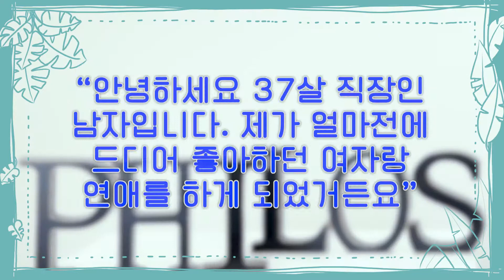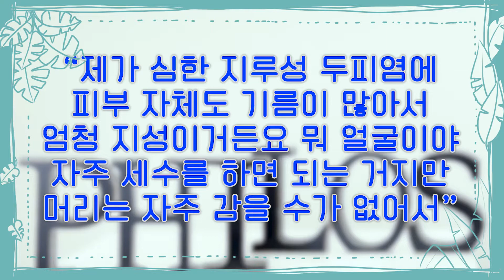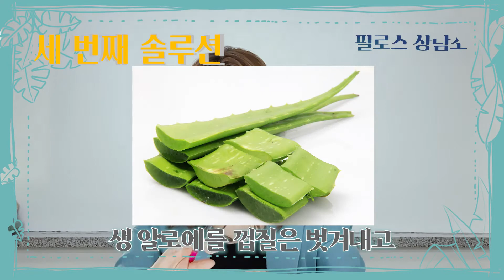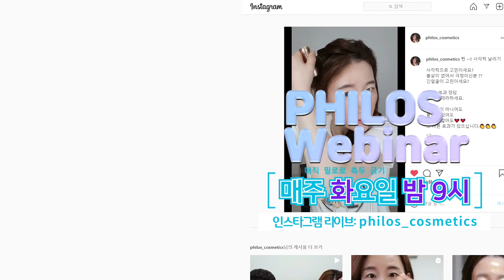지루성 두피염이어도 연애는 할 수 있잖아!!! [필로스 상담소: 아홉 번째 사연]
좋아하는 여자와 연애를 시작해서 설레는 사연자분!
문제는 고질적인 지루성 두피염과 그로 인한 비듬과 피고름!!
여자친구한테 잘보이고 싶은 마음은 굴뚝 같은데 방법을 몰라 답답하셨죠?
필로스 상담소가 해결해 드립니다!!

[필로스 상담소] 고민 신청하는 방법

*열화와 같은 성원에 힘입어 사연 접수 기한을 늘렸습니다!

아래 링크를 눌러 구글 설문지 작성(약 3분 소요)